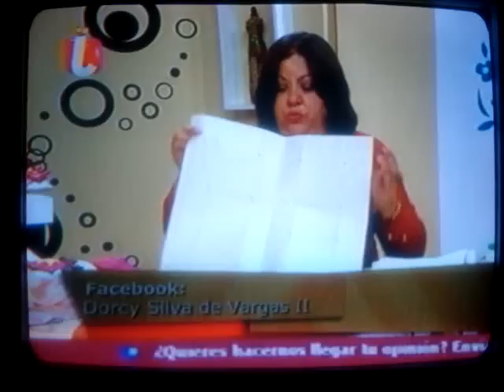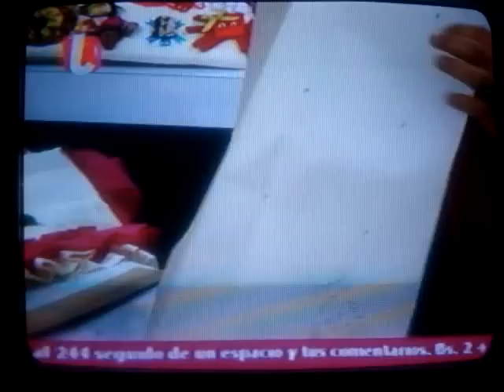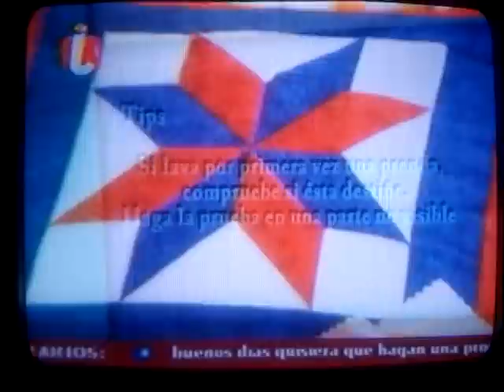MANUALIDADES - COJIN 1 DE 2 PARTS.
CANAL IDEA
ELABORADO POR DORCY SILVA